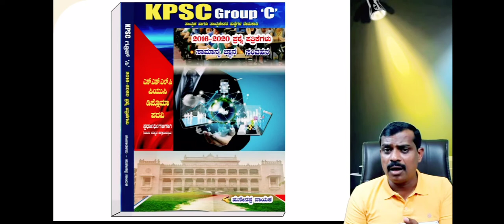📝Hussainappa Nayak sir💥 Kpsc Group C Book📝💯👌👍